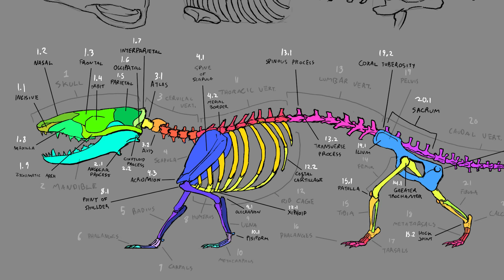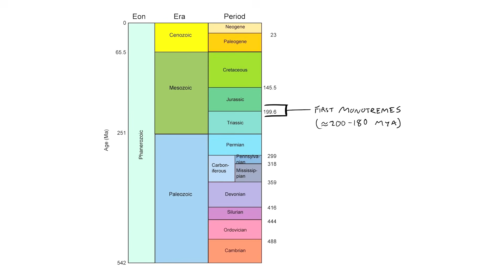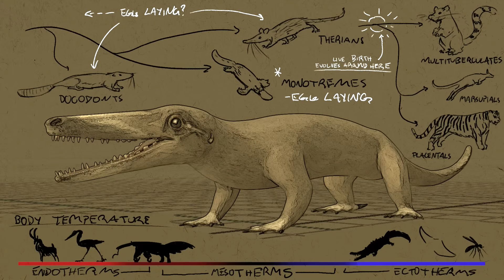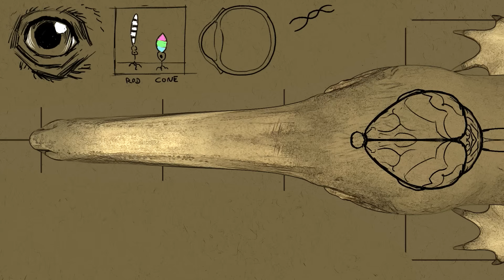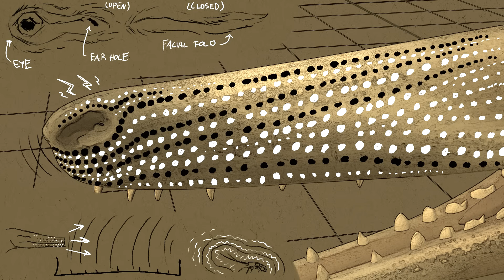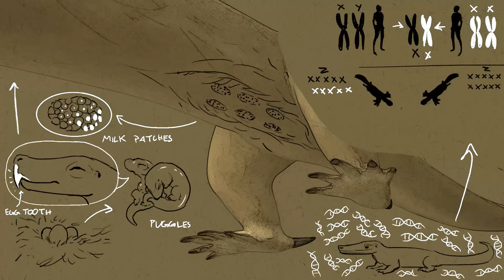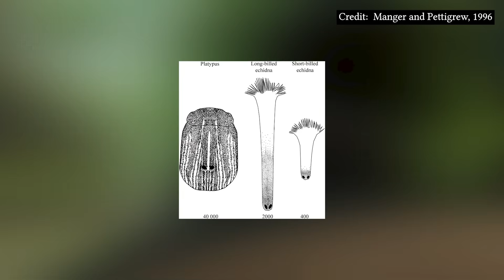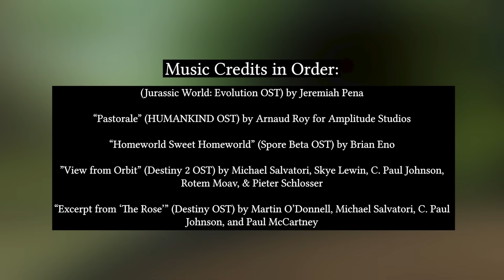Monotremes are Genuinely so Weird (Speculative Evolution Show Pitch)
Monotremes are some of the most unique animals to ever live, yet there's so much about them that is not common knowledge. So for this video, I've decided to present all the knowledge I've gathered over the past couple of years, so that we can better imagine a version of the Earth ruled by egg-laying mammals.

In this alternate universe, almost all mammals have perished along with the dinosaurs - except for the monotremes: relatives of the platypus and echidna. In this documentary-style animated program, explore a timeline where egg-laying mammals now rule the Earth in a staggering variety of forms, from tiny vermin and giant predators, to roaming herds and ocean titans.

This is the last day to join as a paid patron and be credited as "Ancestor Tier", making you eligible for exclusive rewards in the future!

Sources:

J. Mary Taylor, Griffiths, Mervyn. The Biology of the Monotremes. Academic Press, New York, San Francisco, London, viii + 367 pp., 1978. Price, $31, Journal of Mammalogy, Volume 61, Issue 2, 20 May 1980

Ordoñez GR, Hillier LW, Warren WC, Grützner F, López-Otín C, Puente XS. Loss of genes implicated in gastric function during platypus evolution. Genome Biol. 2008

“The Echidna: Australia’s Enigma” by Dr. Peggy Rismiller

“The Platypus: a Unique Mammal” by Tom Grant

The Paleobiology Database

“Mammalogy (4th Edition)” by Feldhamer et al.

“Platypus” Wikipedia

Pettigrew JD, Manger PR, Fine SL. The sensory world of the platypus. Philos Trans R Soc Lond B Biol Sci. 1998 Jul 29

Nielsen LM, Beck H, Oufiero C, Johnston RJ Jr, Handler JS, Hagen JFD. “Trichromacy and ultraviolet vision in a nocturnal marsupial.” Sci Rep. 2025 Mar 4

Conservation Projects for Monotremes

”View from Orbit” (Destiny 2 OST) by Michael Salvatori, Skye Lewin, C. Paul Johnson, Rotem Moav, & Pieter Schlosser

“Excerpt from ‘The Rose’” (Destiny OST) by Martin O’Donnell, Michael Salvatori, C. Paul Johnson, and Paul McCartney